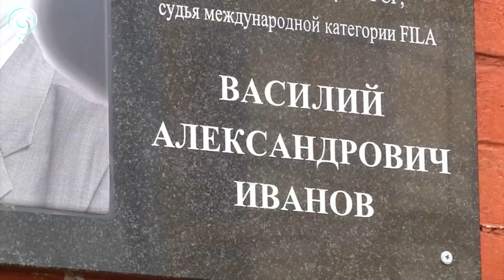СпортОбзор | 12 мая 2023 | Телеканал ОТС